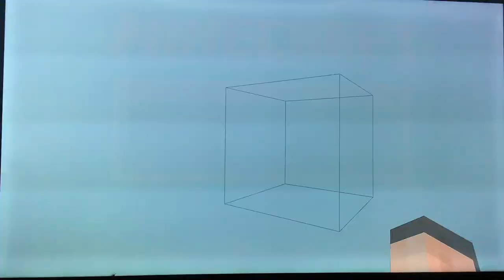Minecraft survival playthrough, episode 2: tryna find my way back home